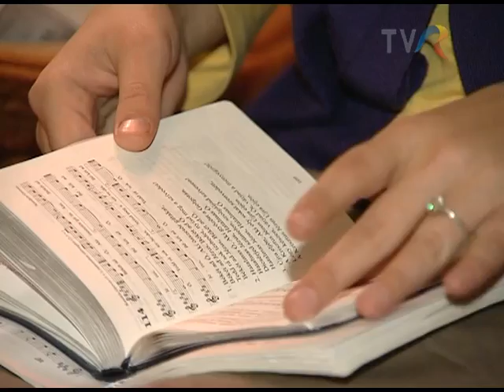Eljön az üdvözítő!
A Székelyudvarhelyen élő Budai családban nem csak haton vannak. Ott van a nagy család is,  a gyülekezet, több mint százan.   Budai Lajos baptista lelkipásztor és  felesége Evódia,  a Barnabás Alapítvány vezetője nemcsak karácsonykor figyel kicsikre nagyokra, betegekre, elhagyottakra. De karácsonyváráskor a gyülekezetben mégis pezsgőbb az élet. A gyerekkórus az ünnepi  énekeket próbálja, közben a lelkipásztor feleség a sérültekkel és hozzátartozóikkal találkozik, a Biblia óra is az irgalmasság téma köré épül.  A gyerekek, Dániel, Pálma, Kamilla és Máté együtt szolgálnak szüleikkel.